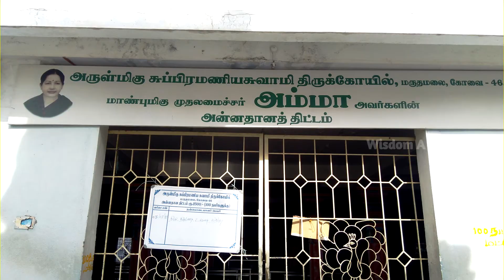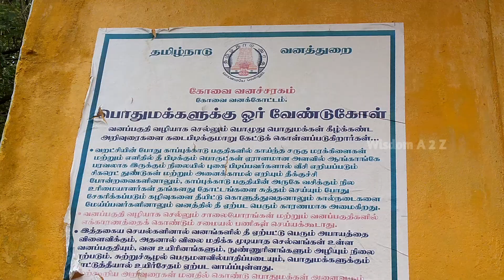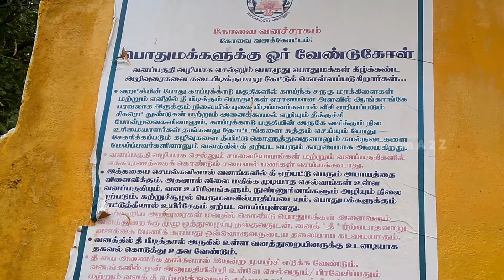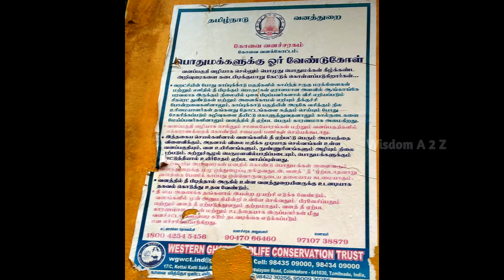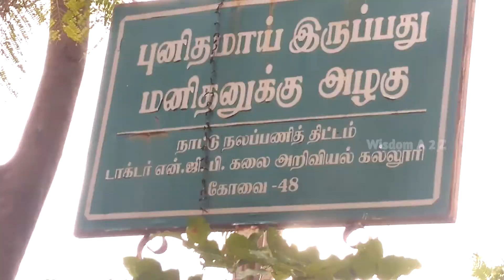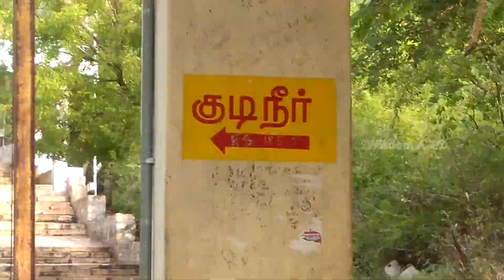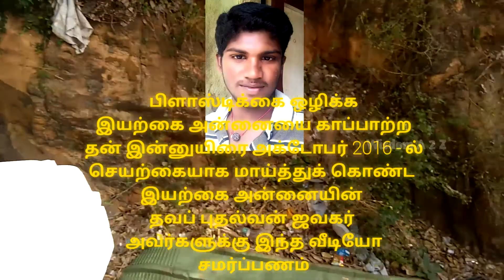Marudhamalai Eco system in Danger Tamil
Marudhamalai Murugan temple situated in Western Ghats which is 12 kilometers away from Coimbatore. This is popular hill temple dedicated to hindu god Lord Murugan and large number of devotees coming for worship from all places.
Forest around the Marudhamalai temple is home to many species of birds, plants and animals. This forest also breeding places for migratory birds and animals. This mountain provides rainfall and pleasant climate to Coimbatore.
Now this forest becomes a dump yard for plastic wastes thrown by people who visits Marudhamalai temple. These plastic and other wastes not removed from the forests and causes serious threaten to species of the hills. Waste water from temple flows unrestrictedly in water course near the Pampatti Sidhar temple which produces foul smell around places.
This video is witness for eco system in Marudhamalai forest is seriously affected due to plastic and other waste dump.